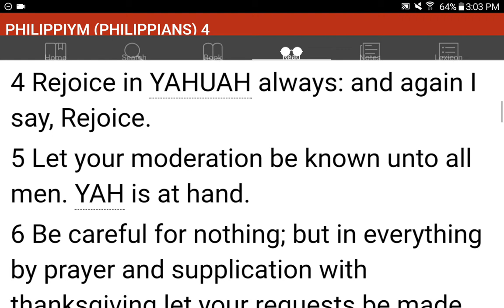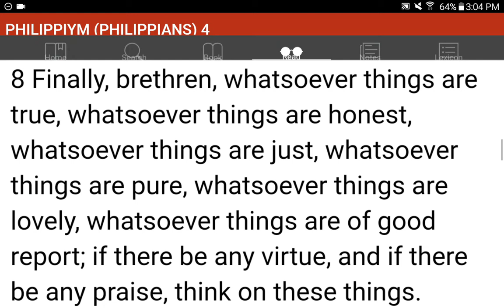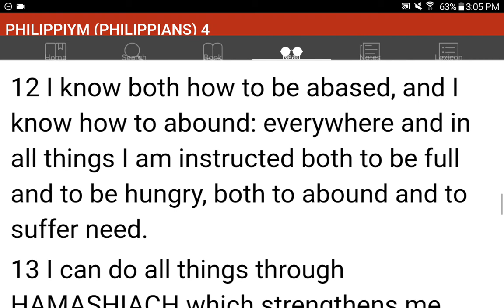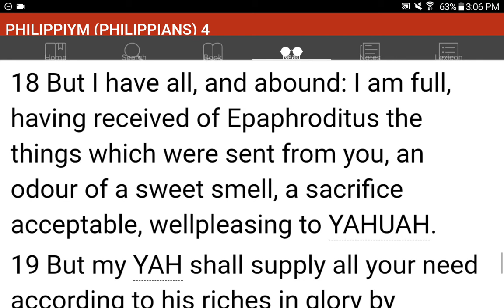💜h?™ "What's the MOST HELPFUL & SIMPLEST WAY that WORKS?"™ GIVE 1P/Month NOW! GCash